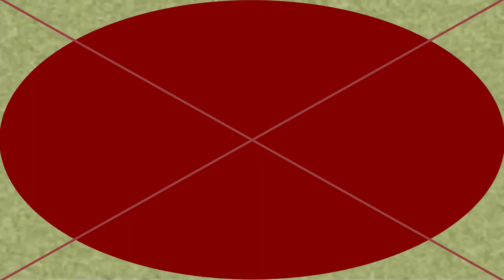Klasky Csupo in Extremely Low Pitch x Bruor Macaneli